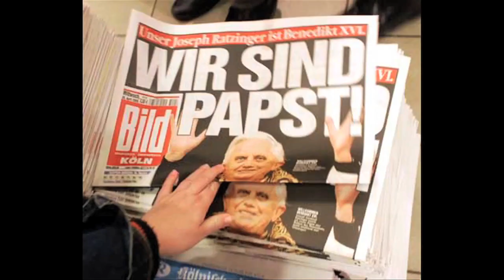TTW13 - Twitter-Theater-Woche - Residenztheater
Einladung zur ersten deutschen Twitter-Theater-Woche.

Am Freitag den 13. Dezember 2013 ist es am Residenztheater soweit.
Wir öffnen Tür und Tor für TTW13 und freuen uns auf Euch!

Am Freitag den 13. spielen wir für euch die Flegeljahre Inszenierung und ihr könnt live von der Bühne twittern und dabei Würstl essen. Was will man mehr!